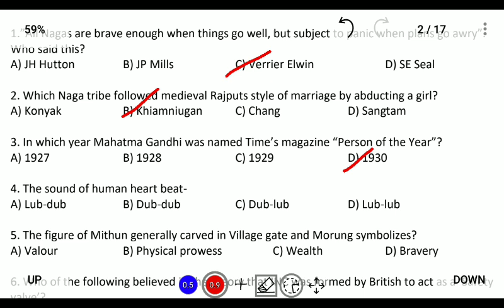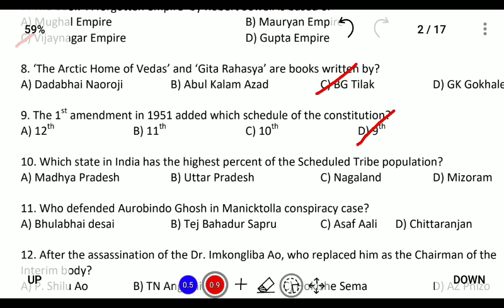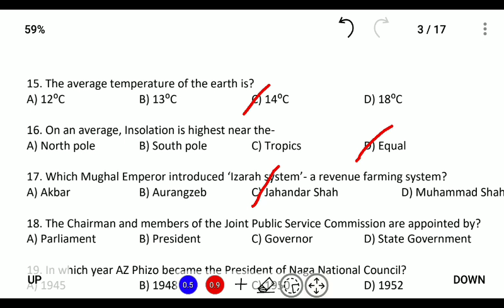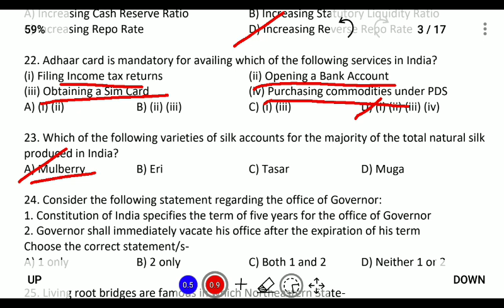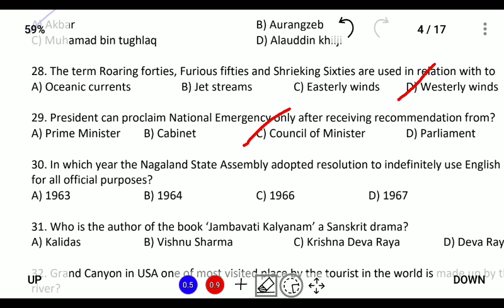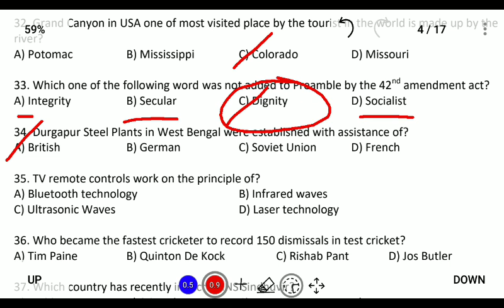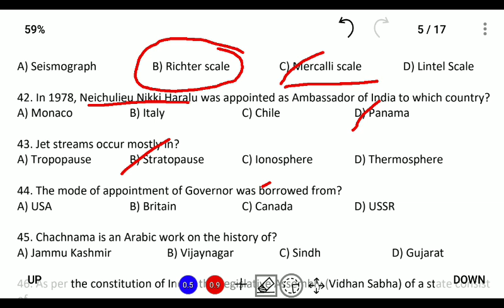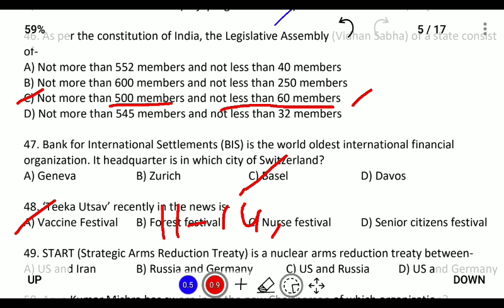NPSC 2021 Mock Test Analysis | Part-1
This video has been created to provide free education to all those aspirants who are preparing for NPSC Civil Service.